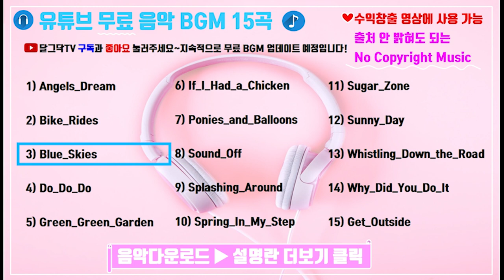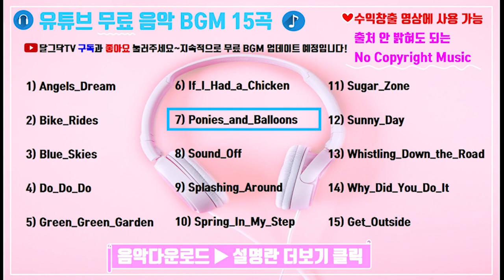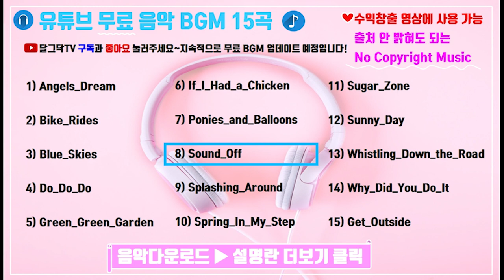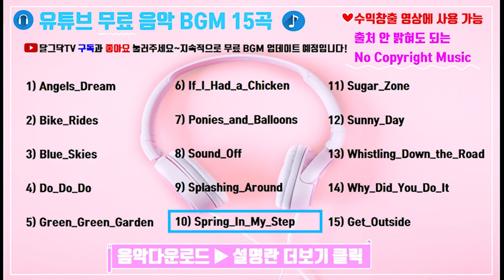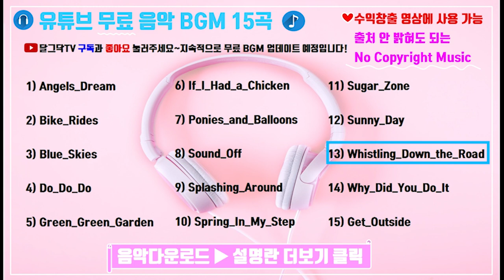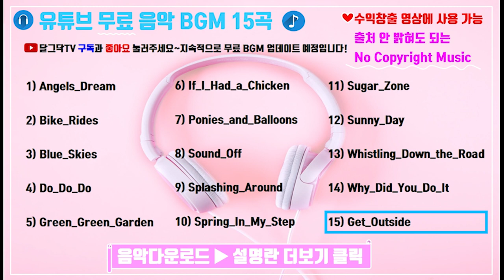저작권없는무료음원/유튜브무료음악/유튜버 BGM TOP15/No Copyright Music(출처안밝혀도됨,수익창출영상에사용가능)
저작권없는무료음원 다운로드는 아래 링크로 들어가서 다운받으시면 되요~
저작권없는무료음원/유튜브 무료 음악/초보 유튜버들이 많이 쓰는 BGM TOP15/No Copyright Music
(출처안밝혀도됨,수익창출영상에사용가능)

-Play List-
00:00 1) Angels_Dream
03:04 2) Bike_Rides
04:56 3) Blue_Skies
07:40 4) Do_Do_Do
09:27 5) Green_Green_Garden
13:19 6) If_I_Had_a_Chicken
15:49 7) Ponies_and_Balloons
18:52 8) Sound_Off
20:28 9) Splashing_Around
23:03 10) Spring_In_My_Step
25:02 11) Sugar_Zone
26:56 12) Sunny_Day
28:53 13) Whistling_Down_the_Road
31:03 14) Why_Did_You_Do_It
33:52 15) Get_Outside